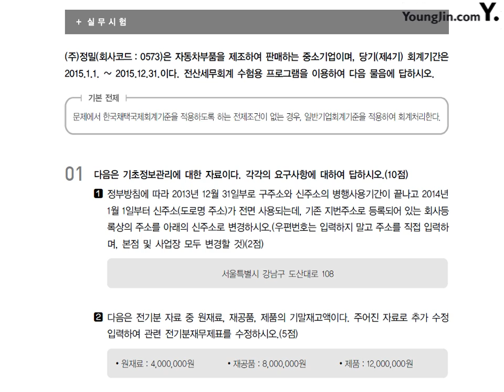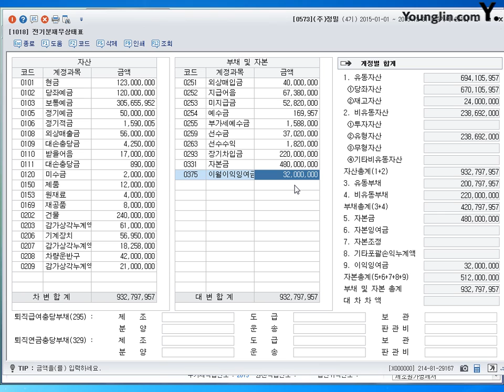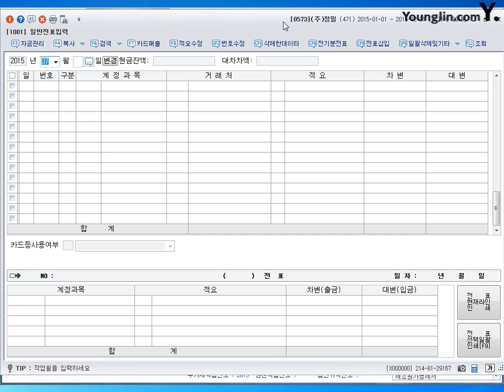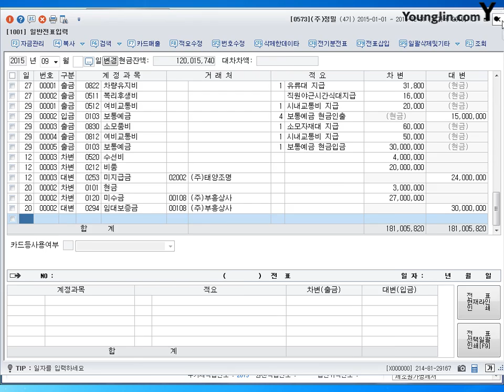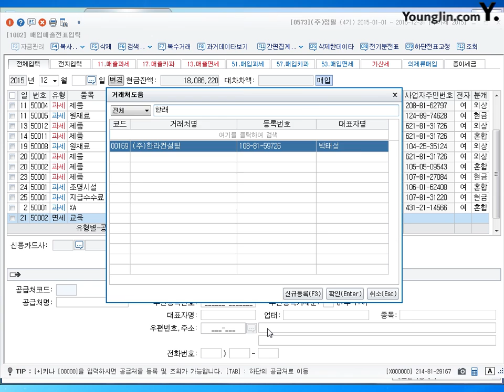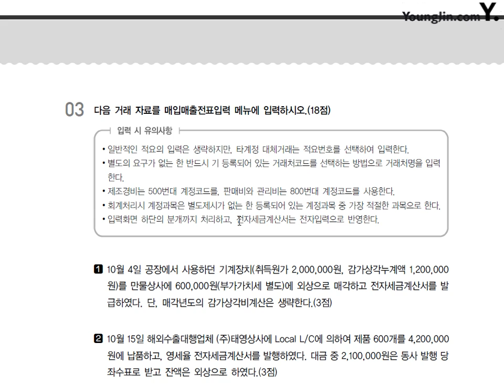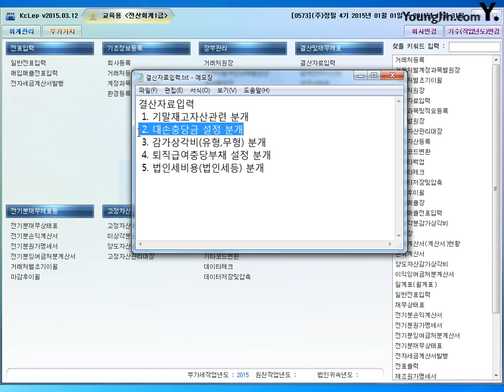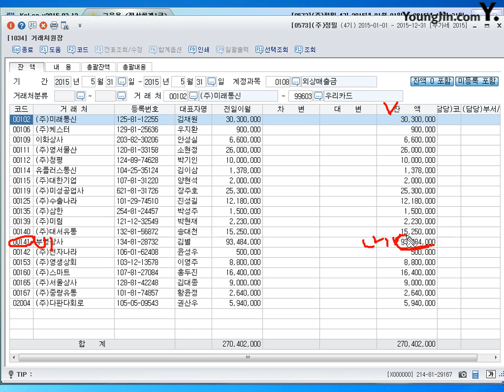[기출] 2013년 12월 01일 - 실무시험